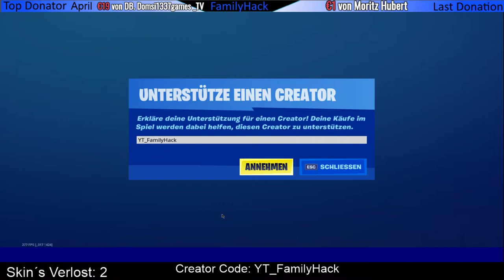Neue Tarnung im Fortnite Item Shop und alle Deadpool Skin sind noch da - Skin Verlosung im Stream